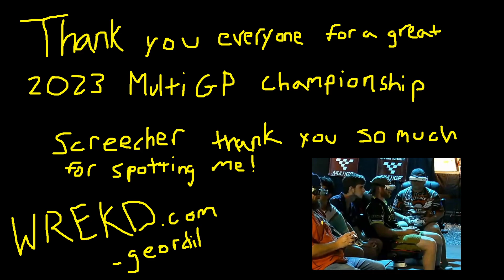2023 MultiGP Champs - 9th place sportsman class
This was my first champs and I had a great time! Qualifying went smoothly, I was 14th seed going into brackets. I was very nervous, but Screecher spotted me the whole time and talked me though it That was huge for me and I can't thank him enough.

I placed 2nd in B-main and advanced to A main where I placed 9th overall. I'm proud of my performance and I'm excited to try to better it next year. Sportsman class was tough, some very fast pilots. I don't doubt most of the top 16 will be in pro class next year, we'll see if I am too.

Josh at WREKD really took care of us leading up to champs, and I'm proud to be a part of the team. Check out WREKD pilot Proximo's third place finish in PRO CLASS for some really fast flying.